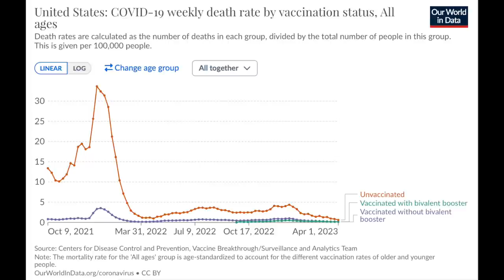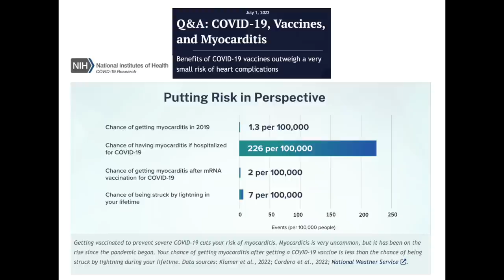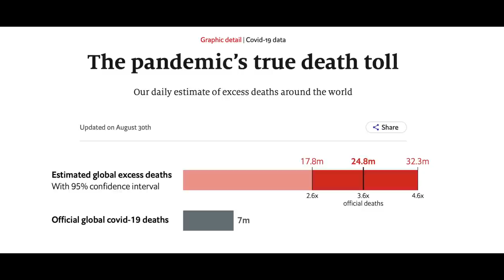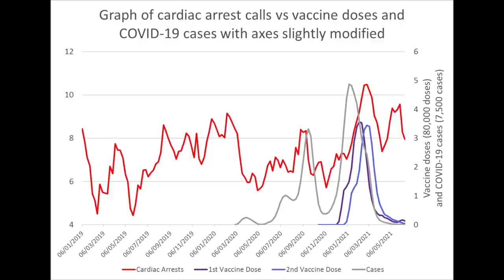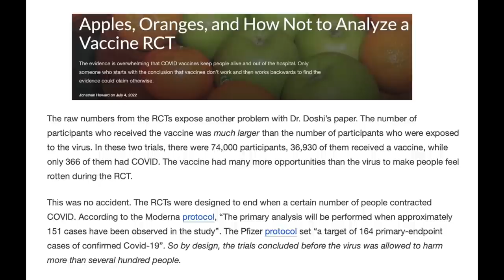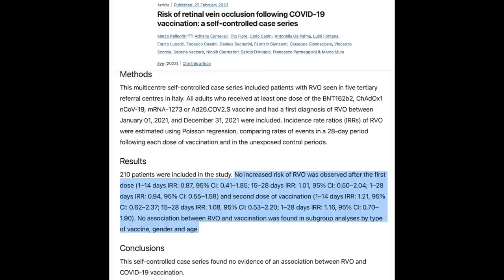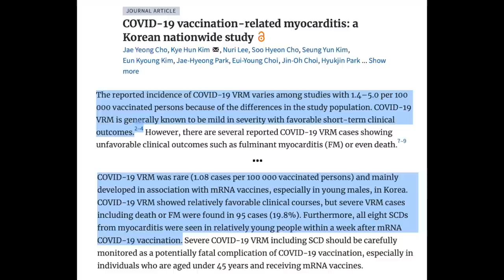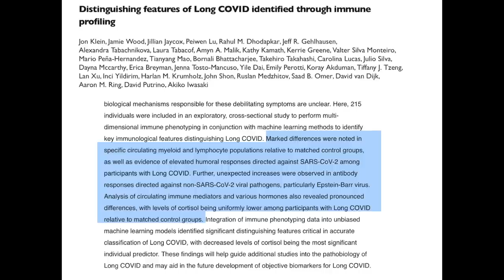Triggernometry says all of the wrong things about myocarditis and more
Young and healthy people can still suffer and die of COVID, and vaccines can prevent most of it:

COVID carries a ~30x greater risk of myocarditis than vaccination, and vaccination reduces that risk: